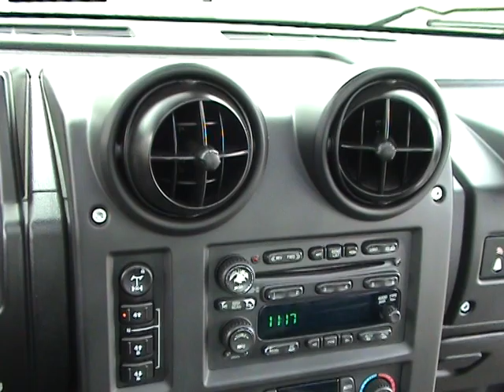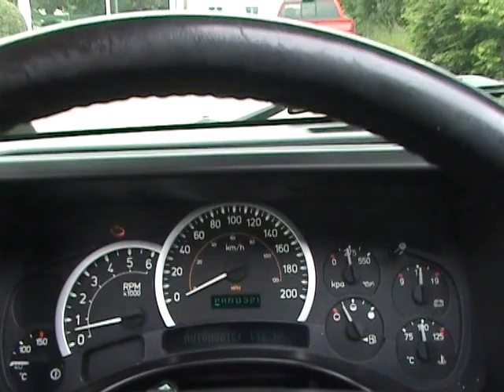Hummer H2 SUT V8 black #